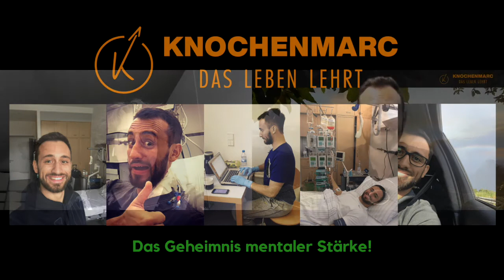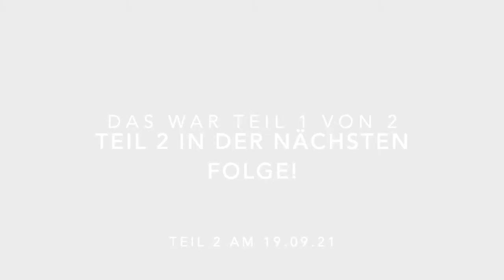Diagnose N.E.T - Nun mit Zebra im Gepäck - Interview mit Silke Grutters (Teil 1 von 2)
Stelle dir vor du lebst ein Leben, das du dir wünscht, alles läuft gut und auf einmal das!
Eine seltene Diagnose, die dein Leben verändert!
Lernen in diesem zweiteiligen Podcastinterview Silke Grutters kennen, die eine beeindruckende mentale Stärke aufweist!
Freue dich auf unterhaltsamen Minuten mit viel Inspiration und Tiefsinnigkeit!
Viel Freude beim Anschauen oder Hören!
Herzliche Grüße
dein Marc Chapoutier alias Knochenmarc
Silke findest auch auf Instagram:
Wenn Du Fragen hast, so zögere nicht und stellt sie mir gerne in den Kommentaren.

Interview ist auch als Podcast auf Spotifiy: Das Leben lehrt mich,...
Interview ist auch als Podcast bald auf iTunes: Das Leben lehrt mich,...
Du möchtest mehr wachsen?
Dann hast du die folgenden Möglichkeiten:
- Du möchtest mental Stark werden? Dann sei bei der exklusiven Be Your Master - Class dabei

Bis zum nächsten Interview!
Dein Knochen-Marc